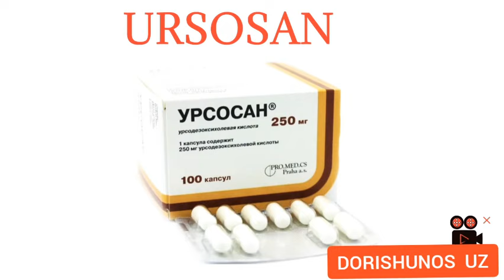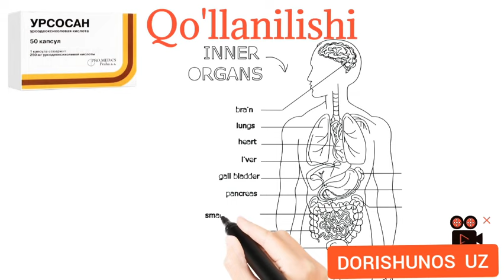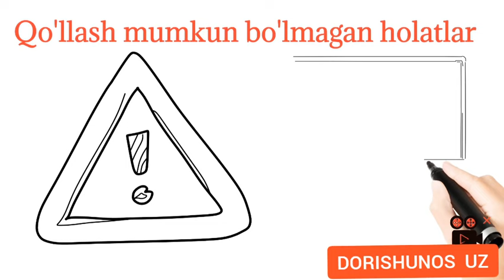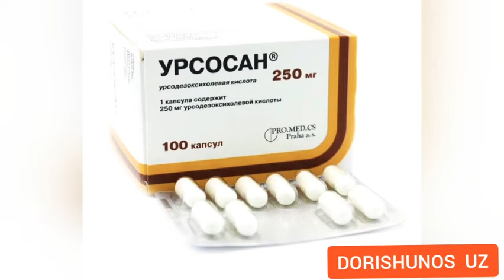УРСОСАН ДОРИСИ ХАКИДА МАЛУМОТ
Kerakli Dorilar haqidagi Video ma'lumolarimiz